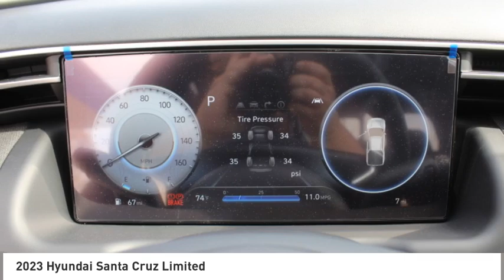2023 Hyundai Santa Cruz Spartanburg SC H23421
2023 Hyundai Santa Cruz Limited

Benson Hyundai
2550 Reidville Road

$900 below Invoice! Priced below KBB Fair Purchase Price! Phantom Black 2023 Hyundai Santa Cruz Limited AWD Shiftronic 2.5L I4 19/27 City/Highway MPGbrbrRecent Arrival! 19/27 City/Highway MPG